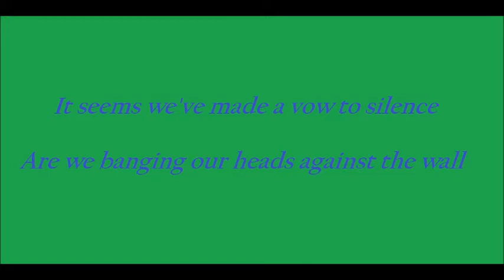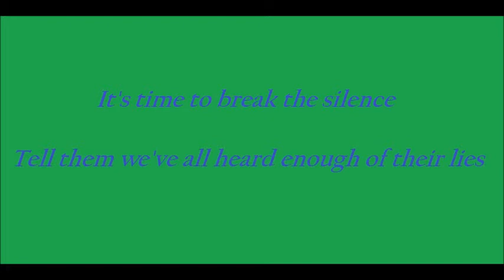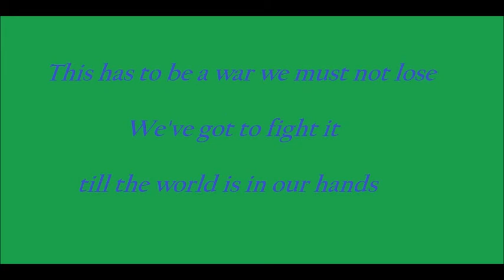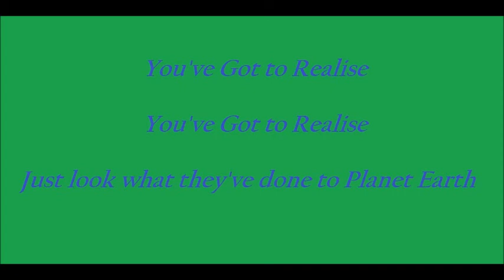Planet Earth by Ewan Carmichael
My stab at an eco protest song

We're living in a world of troubles. Does nobody care at all.
It seems we've made a vow to silence. Are we banging our heads against the wall.
We're living in a world of luxury. So much power is at everyone's command.
You've got to realise. You've got to realise. Just look what they've done to planet earth.

Too many people shrug their shoulders while the infrastructure dies around at our feet.
They're filling all the seas with poison. Contaminating all the food that we eat.
Though everybody tries to win the game. We'll all be losers baby. Ain't it a crying shame.

 Its time to break the silence. Tell them we've all heard enough of their lies.
 We've got to fight the demons.
 Join us now. We can win somehow. If we take a vow.

It's not too late to change the future. Get the battle lines drawn so strong in our minds.
Before this complete degradation does its best to ruin all our children's lives.
This has to be a war we must not lose. We got to fight it till the world is in our hands.

Just look what they've done to planet earth.